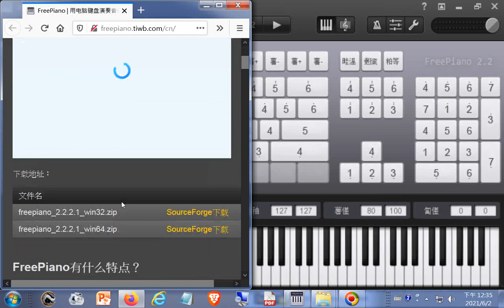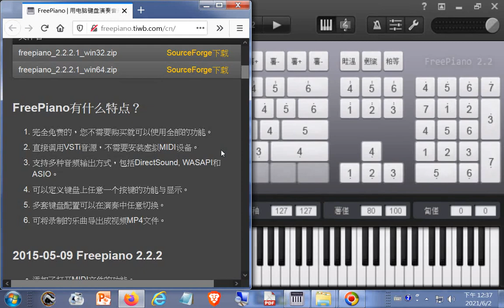FreePiano是一款使用电脑键盘演奏音乐的开源软件20210602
閩南語讀經影片合輯